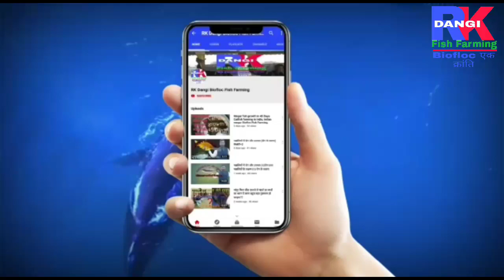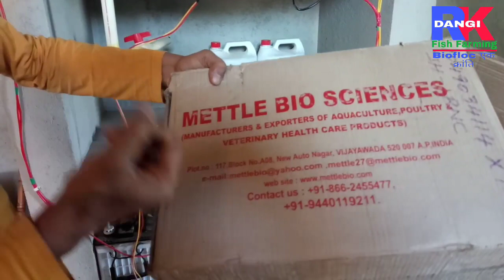Dr.Sasmal Sir Recommended Products V/S Mettlc Bio Sciences बायो फलोंक का हकीकत कोई नहीं बताएगा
नमस्कार दोस्तों मैं राजेश कुमार दांगी सिंघानी पत्थलगड़ा जिला चतरा झारखंड से इस वीडियो में मैं आप सब को यह बताने जा रहा हूं। कि बायो फ्लॉक  में कितना धोखे का धोखाधड़ी होता है। और यू-ट्यूब पर लोगआ कर के पैसा फंसा देते हैं। कि यह ले लो वह लेलो ऐसा लेलो वैसा लेलो कहते रहते हैं । मतलब कि यह probiotic  अच्छा है। इसका मटेरियल अच्छा होता है । उसके बाद उसका यूज़ नहीं करवा पाते हैं। यूजलेस हो जाता है। और क्या कहते हैं फिर उसके बाद मतलब जैसे किसी को सहारा मिलता है। तो वह कैसे कैसे अपना कल्चर करता है। वह आप इस वीडियो में जानिए गा और पूरा पर्दाफाश किया और इस वीडियो में आपको अच्छी तरह से समझ में आ जाएगा।
दोस्तों मैंं आपको अपने चैनल के माध्यम से और वीडियो केेे माध्यम से हमेशा जो अच्छा होगा वह बताता रहूंगा। और बतानेेेे की कोशिश करूंगा पहले मैं खुद ही यूज करूंगा। उसके बाद उसके ऊपर में वीडियो बनाकर हमेशा में अपनेेे चैनल में अपलोड करता रहूंगा। जिससे आपको भी उसकेेे बारे में सही जानकारी मिलता रहे। और इंफॉर्मेशन देता रहूं यही मेरी कोशिश रहेगी।
और इस वीडियो को बहुत आगे तक ले कर जाए कि हमारे जो बायो फ्लॉक फार्मर लोग हैंं ।जो नया-नया कल्चर फार्मिंग कर रहे हैं। उन्हें दिक्कत ना हो अच्छी तरह समझ के काम करें। और धोखा घड़ी मैं ना फंसे तत्पश्चात वह अच्छा आदमी को पकड़े अच्छी तरह ट्रेनिंग लेेे और अच्छा  प्रोडक्ट यूज़ करें। जिससे आने वाला टाइम में दिक्कत ना हो। ताकि कल्चर करने में और नुकसान से बचा जा  सेक ।
एक चीज गौर करने वाली बात हैै कि मैं किसी के प्रोडक्ट का या फिर किसी का प्रचार नहीं कर रहा हूं ।जो हकीकत है जो सही है वह बताने की कोशिश कर रहा हूं ।बाकी आपकी मर्जी आप जो चाहे ले सकते हैं यूज कर सकते हैं क्योंकि बाद में पछताईएगा फिर घूम फिर के वापस आइएगा  इससेे अच्छा हैैै। कि  अभी संभल जाए समझ जाए इतना ही कहता हूं । बाकी आपकी मर्जी आप खुद समझदार है।